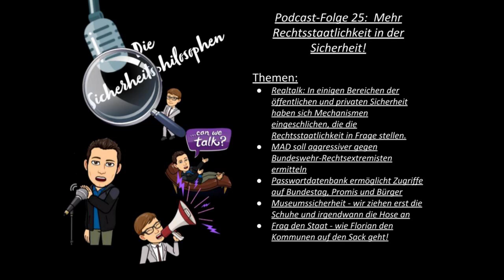Sicherheitsphilosophen-Podcast 25 - Für mehr Rechtsstaatlichkeit in der Sicherheit!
+++ Eigenwerbung
Jetzt schnell dem Telegram-Chat beitreten und alle News sofort als Push-Nachricht aufs Handy bekommen 📳 Einladungslink

Inhalt:
Realtalk: In einigen Bereichen der öffentlichen und privaten Sicherheit haben sich Mechanismen eingeschlichen, die die Rechtsstaatlichkeit in Frage stellen.
Das stellt nun auch die Verteidigungsministerin fest und fordert den MAD auf, aggressiver gegen Bundeswehr-Rechtsextremisten zu ermitteln (03:19).
Eine Passwortdatenbank ermöglicht Zugriffe auf Bundestag, Promis und Bürger, IT Sicherheit scheint nach dem Hackerangriff auf die Uniklinik Düsseldorf derzeit überhaupt ein Problem darzustellen (11:16). Wir fordern die Unternehmen auf: Arbeitet mehr mit der Polizei zusammen, stellt eure Ressourcen zur Verfügung (34:28)!
Bei der Museumssicherheit ziehen wir mal wieder erst die Schuhe und irgendwann die Hose an, heißt: Probleme, deren Beseitigung Geld kosten werden, schieben wir geschmeidig in den Hintergrund (45:14).
Und Schlussendlich kommen wir zu Frag den Staat - wie Florian den Kommunen auf den Sack geht und die Rechtsstaatlichkeit von Maßnahmen wie die Quarantäne-Überwachung durch private Sicherheitsdienste hinterfragt (01:07:28).